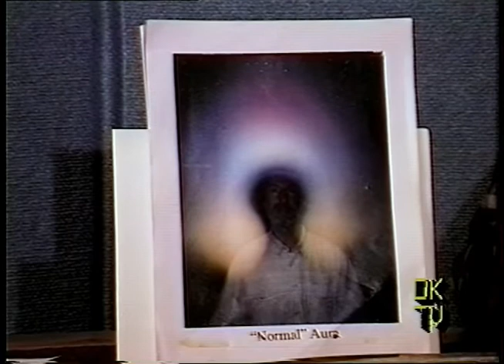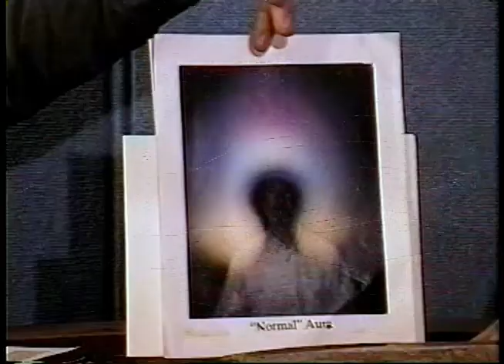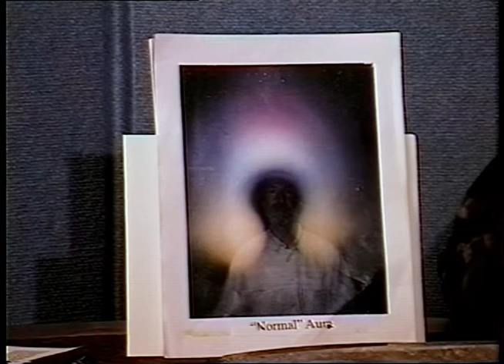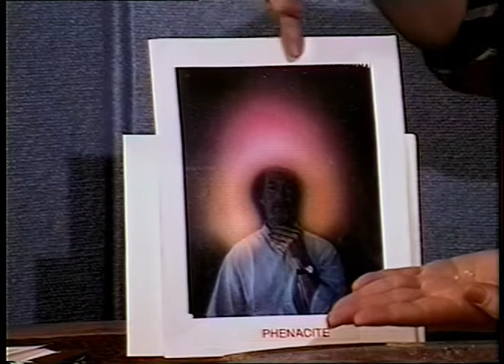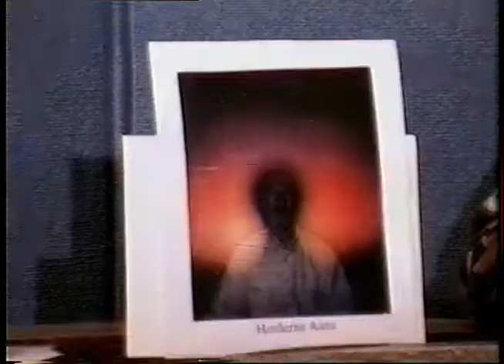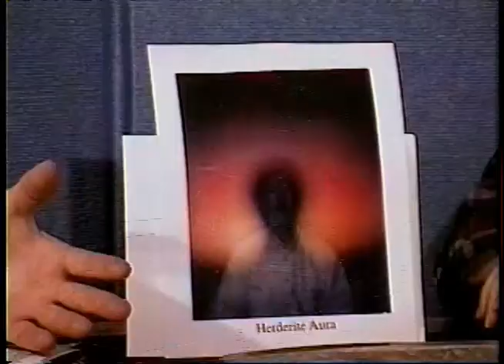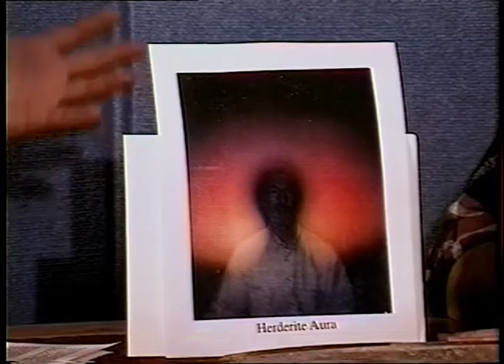ALTERNATIVES 19 1999 David Geiger ENERGY 101